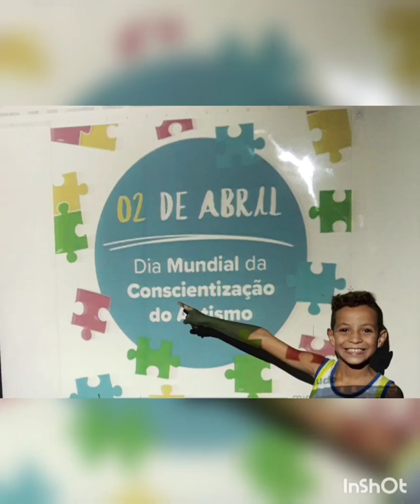2 de abril: Dia Mundial da Conscientização do Autismo